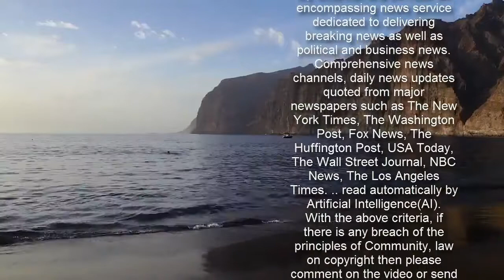Gogglebox Mary Killen's fake modelling snap resurfaces after sparking meltdown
A fake image of the Gogglebox star Mary Killen has gone viral.  And that has led to the British etiquette expert being forced to put the record straight.  A raunchy black and white image of an attractive model with no bra on was posted on Facebook accompanied by the caption: “Mary was a sort!!”  The model in the photo, taken in 1975, shows off her curvy figure in a figure-hugging rollneck jumper, mini-skirt and long leather boots.  She is seen pouting proactively at the camera whilst leaning on a lamppost.  A clearly distracted bespectacled gentleman in the background gazes at the mode – and the post attracted 3.4k comments and 2.4k shares.  Like what you see? Then fill your boots...    The image first went viral in January last year.   Despite there being a striking resemblance to Mary, who is now somewhat older than in the photo, a Gogglebox spokesperson previously addressed the picture and revealed the truth.  “We have checked with Mary and although hugely flattered, it’s not her,” said the spokesperson.  “It is a model called Susan Shaw.”  Miss Shaw was a successful glamour model, but sadly died earlier this year.  Wiltshire-based Mary stars in Gogglebox alongside artist husband Giles Wood.    The couple have been participants in the hit ITV shows since 2015 and fans often get plenty of laughs from their constant squabbling.  Mary is well-known for her witty banter and her baffling husband also has dry sense of humour, making them popular with fans of the shows.  But Mary recently revealed that the coronavirus pandemic lockdown had put a strain on their marriage.   The Gogglebox favourite has admitted arguments between her and Giles had “remained steady over all the lockdown.”  The couple, who have affectionately nicknamed each other “nutty”, have become stars since bursting on to our TV screen six years ago.    But Mary revealed in her column for The Telegraph: “The arguing has remained steady over all the lockdown, however.  “Giles is not allowed to knock on the kitchen ceiling (the bathroom is above it) to ask what I am doing in there but he still does.  “He is not permitted to shout from whatever room he is in instead of coming to the room we are in to ask for what he wants, eg, ‘Where is the coffee?’, meaning I have to shout back ‘In the place where it’s kept’, but he refuses to comply.  “And the shouting ratchets up the incivility-ometer and makes everyone tetchy.”  Mary has written two books about the Queen and regularly writes for political publication The Spectator.